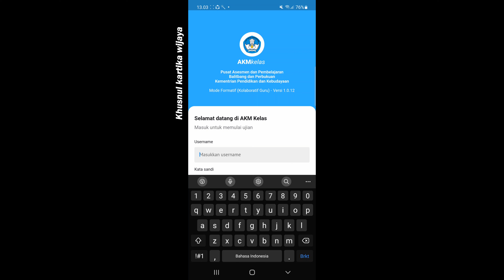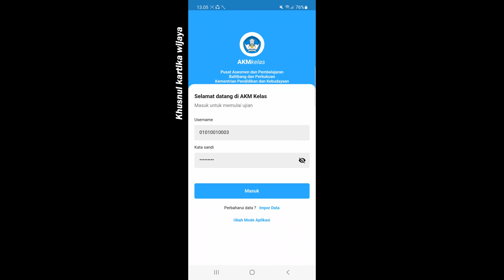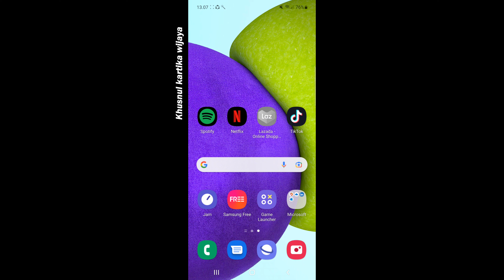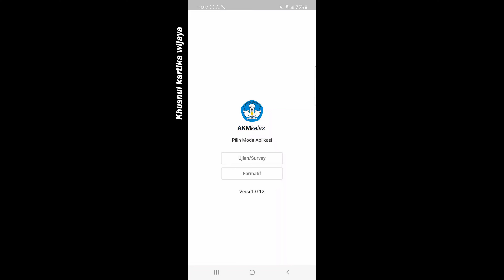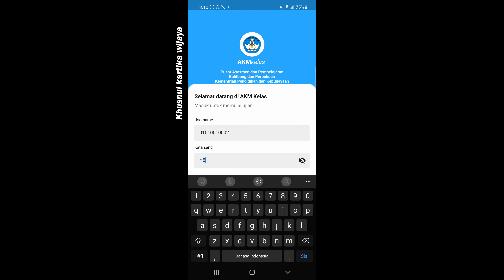Solusi Gagal Login Aplikasi AKM Kelas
yang perlu diperhatikan saat login adalah :
1. pastikan username dan password benar
2. pastikan NISN nya benar
3. Periksa Alamat IP apakah sesuai, baik angka atau tanda bacanya.